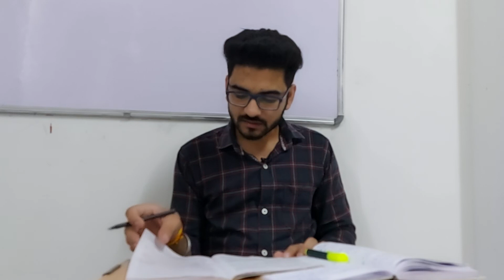POCSO The Protection of Children from Sexual Offences Act, 2012, Part-2 | By Mahesh Soni Sir.